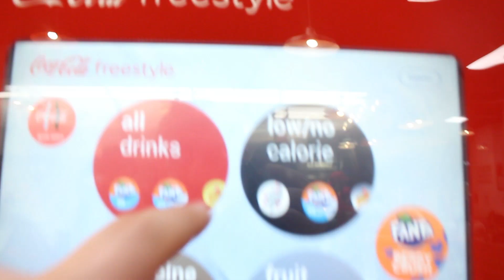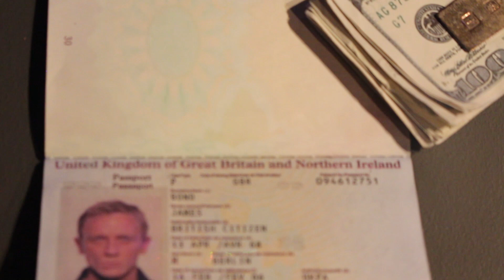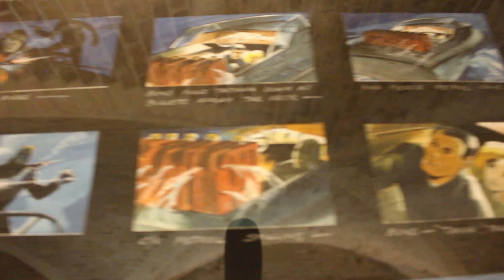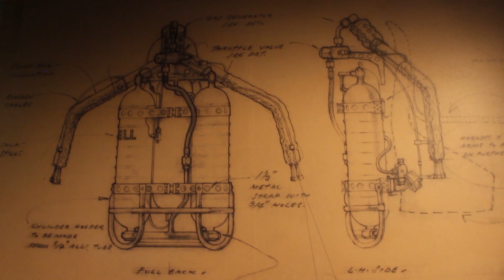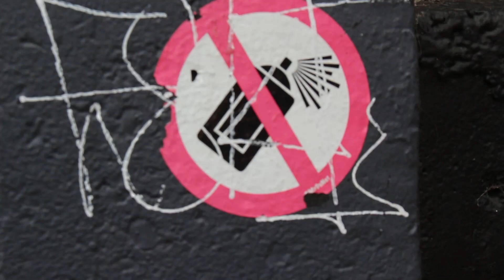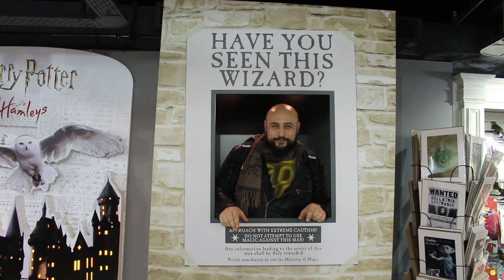Etrange Voyage à LONDON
Yellow les Bg et bienvenue sur MrP

Voici une courte vidéo parlant de mon dernier voyage à Londres.
J'espere ici vous montrer ce que j'aime dans cette ville, et pourquoi je m'y sens bien.

En esperent vous transmettre l'envie d'y aller !

Pour toutes questions et suggestions n'hésitez pas, je lis tous les commentaires !

But: Chaine qui a pour but de proposer des contenues amusant et ludique. Vous pouvez y trouver du divertissement comme de la fiction, des séries, des challenges... Vous y trouverez aussi des vidéos éducatives dans le domaine de l'art. Je vous partage mes projets créatifs et leurs avancés..

Artistiquement.

MrP

Et  n'oubliez pas observer partout, mais regarder toujours vers l'avant.